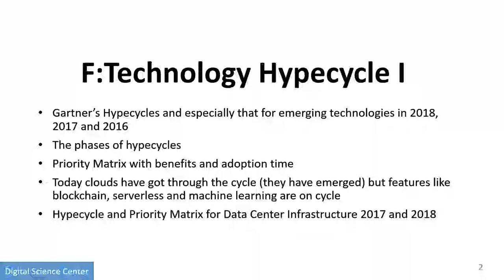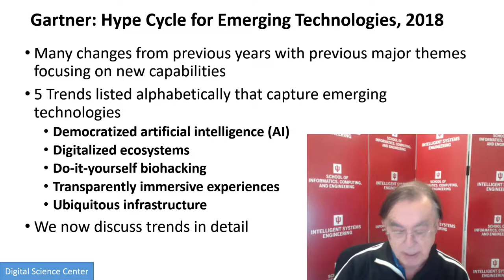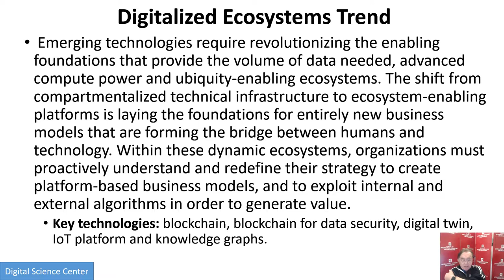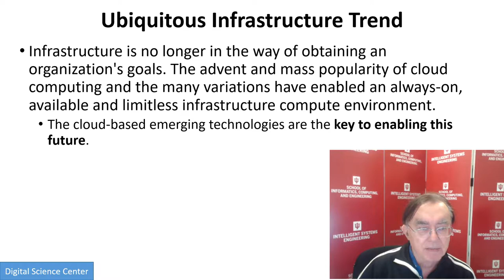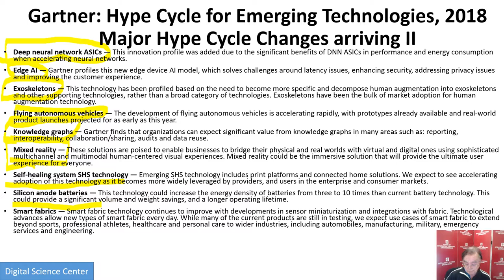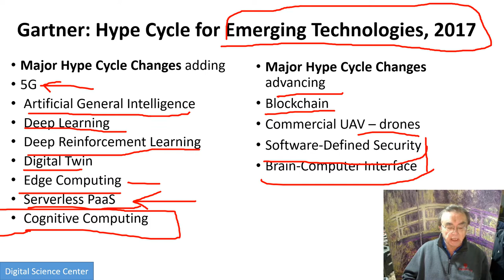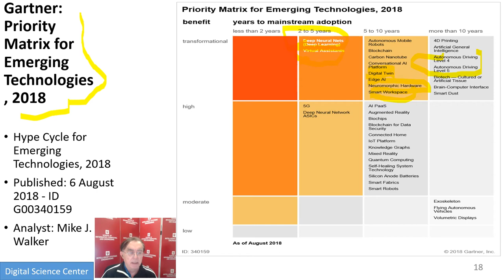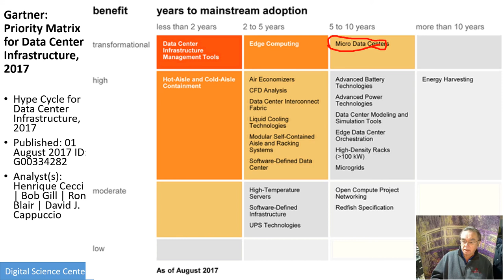E222 516 2018 CloudIntroF: F)Technology Hypecycle I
Gartner’s Hypecycles and especially that for emerging technologies in 2018, 2017 and 2016
The phases of hypecycles
Priority Matrix with benefits and adoption time
Today clouds have got through the cycle (they have emerged) but features like blockchain, serverless and machine learning are on cycle
Hypecycle and Priority Matrix for Data Center Infrastructure 2017 and 2018